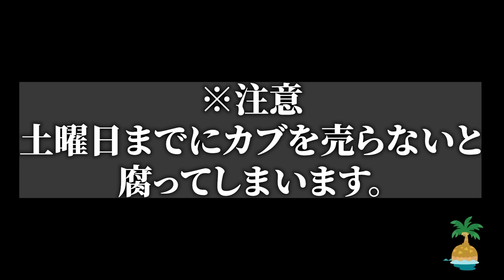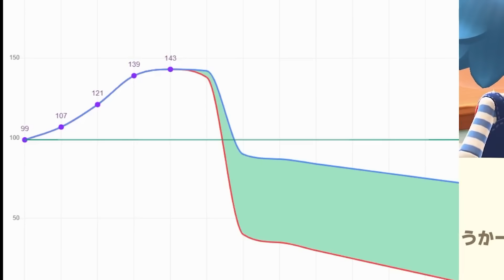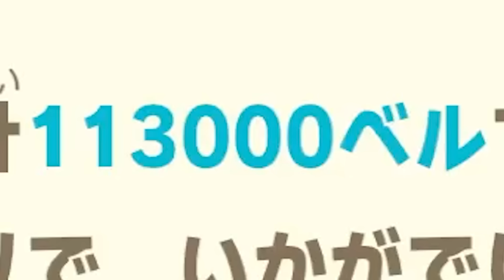誰でも出来る!!大型アプデに必要なお金を簡単に効率良く稼ぐ方法！【あつ森】【あつまれどうぶつの森 / ベル稼ぎ】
喫茶ハトの巣 の マスター 様...!
もう少しで会えますね！！( ◠‿◠ )
有料コンテンツ の ハッピーホームパラダイス も楽しみだ！
とりあえず全部楽しみということです！